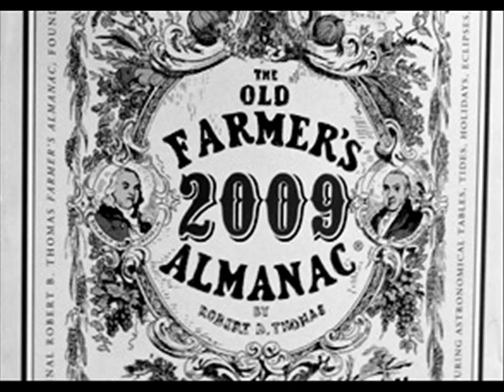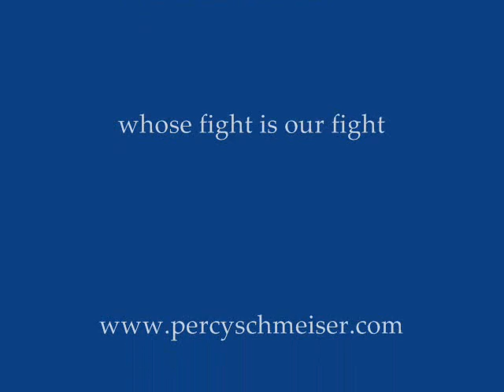Doug Lang : Farmer's Lament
My uncle Vern ran a small farm called Sunnynook most of his life. My older brother and I spent a month every summer at the farm while growing up in Moose Jaw. Another uncle, Bill, often took me for drives through small towns, where we'd hang out at the general store and cafe, hobnob with farmers, listen to talk of crops, seed, weather. Percy Schmeiser is a Saskatchewan seed farmer. Some years ago the corporate seed giant, Monsanto, decided to find out what Percy was made of. You can read about what he's made of Farmer's Lament isn't about Percy, per se, but I dedicate it to him for representing the courage and conviction of farmers who refuse to pervert and pollute our food for the sake of a dollar. Visit his website and, if Percy is booked to speak in your area, get out and support him.